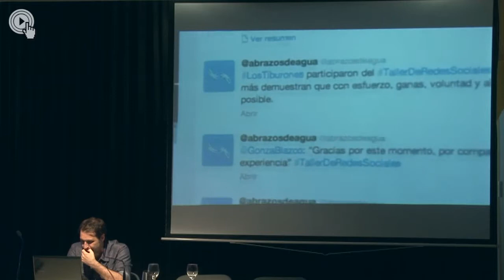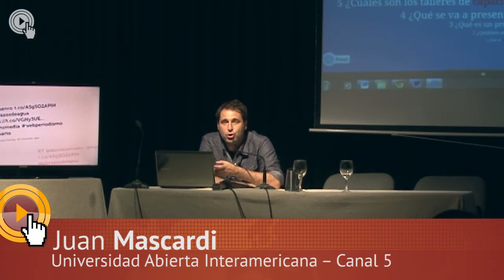Lic. Juan Mascardi (UAI-Argentina)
Abrazos de agua: Una oportunidad para el “periodismo preventivo” + transmedia